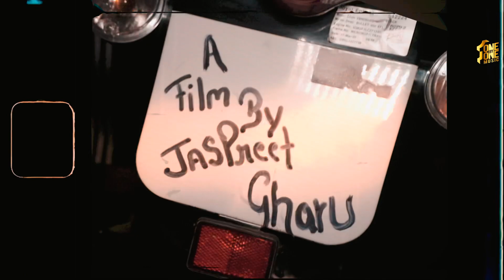Bolti Band Maffi Sidhu#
Singer & lyrics . Maffi sidhu
Music . Beat cruzer
Producer Sandeep Verma
Editor . Gagga Sidhu
D.O.P.  Jagtar studio
Vedio director- Jaspreet Gharu
spl thanks . Dev kumar . Nami .Bittu Dhaliwal .Lucky .Labhi . Avtar
Label One By Obe. Music (Studio)